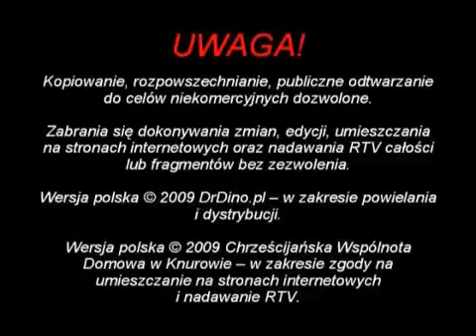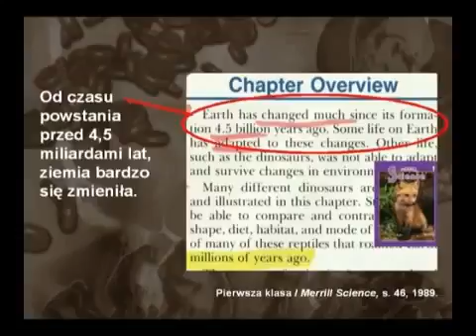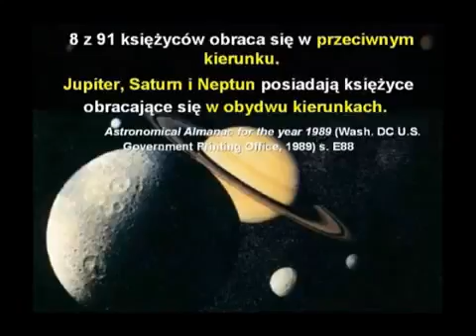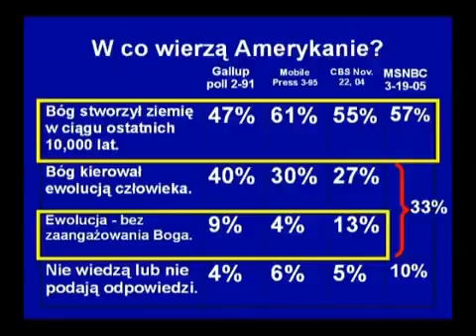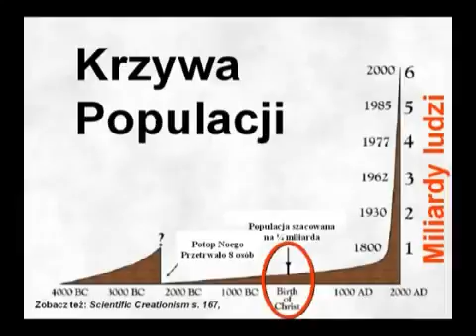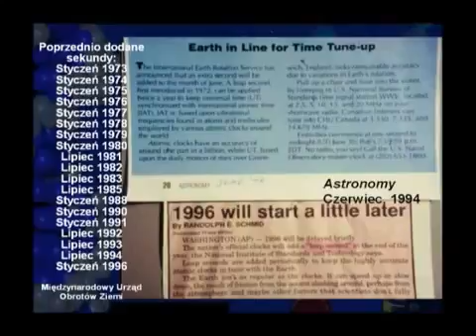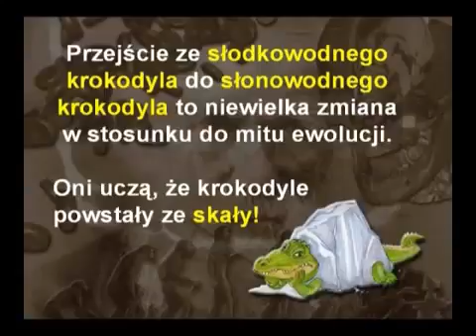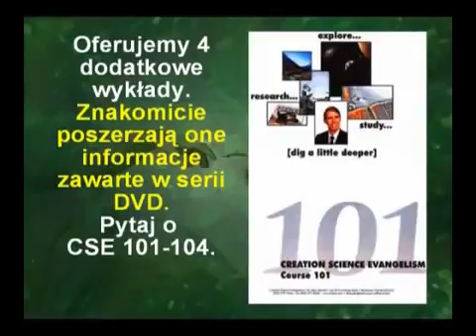dr Kent Hovind 1 Wiek Ziemi Polski Lektor